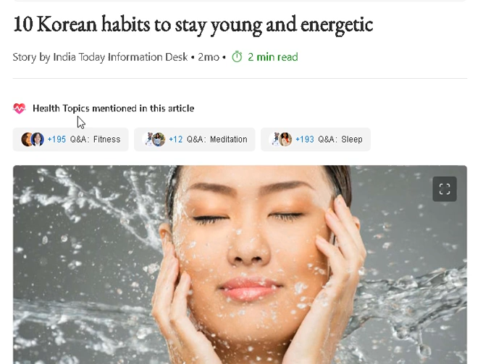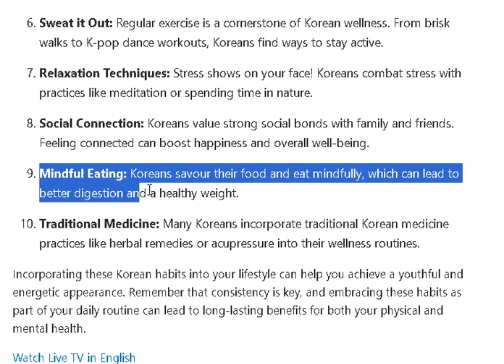10 Korean habits to stay young and energetic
10 Korean habits to stay young and energetic - Health Topics mentioned in this article